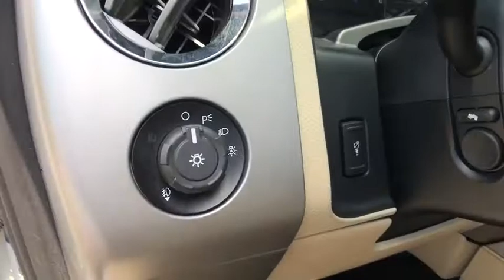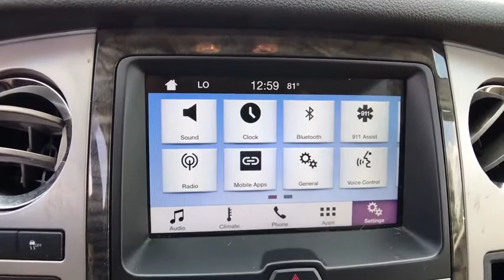2016 Ford Expedition Orlando, Deltona, Sanford, Oviedo, Winter Park, FL C1986P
1-Owner **Twin-Turbo V6 Engine** CD Stereo **Aux Audio Jack** SYNC **Touchscreen Display** Rearview Camera **Sony Sound System** USB Interface** Bluetooth **Satellite Radio **Remote Start** Power Outlet** Tilt/ Telescopic Steering Wheel **Roof Rack **Power Heated/ Cooled Front Seats **Driver Memory Settings** Power Liftgate** Auto-dimming Rearview Mirror** Dual-Zone Automatic Climate Control** 3rd Row **20 in Alloy Wheels **Power-Folding Mirrors** Tow Package** Parking Sensors** Heated 2nd Row Seats **Homelink** Keyless Start/ Entry ** you for choosing Fields Auto Group...as part of our unique level of service, all of our customers enjoy automatic enrollment in our Fields Matters Loyalty Program. This program offers you and your vehicle a wide array of exclusive amenities such as; Complimentary Car Washes, 10% off Accessories and Clothing, Internet Work Stations, Fields Gourmet Coffee Bar and Ice Cream, Free Service Loaners with Scheduled Appointments, Local Shuttle, Free Wi-Fi and much more. Please call or visit us for complete Fields Matters details!